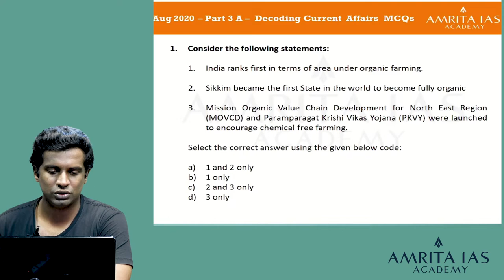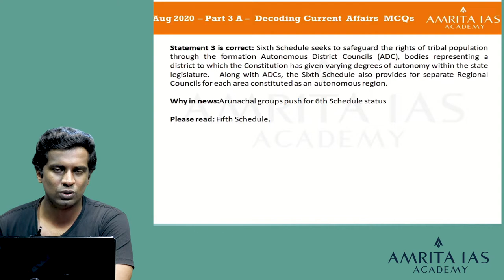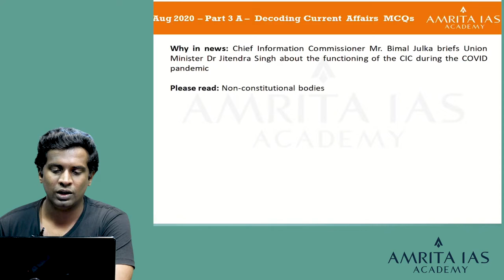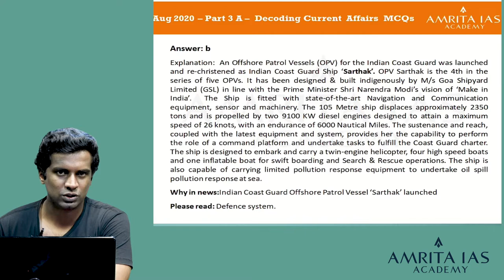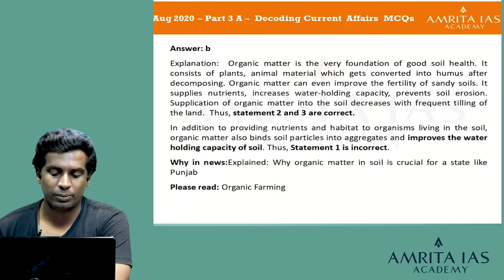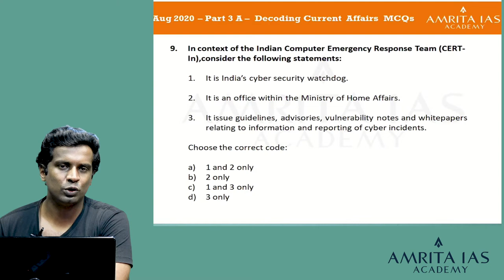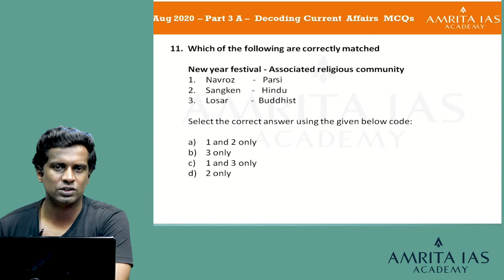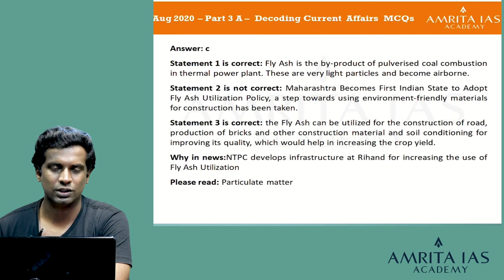August'20_Part-3-A || Decoding Current Affairs MCQs || Prelims 2020 & 2021